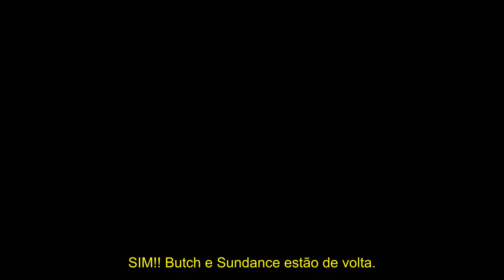SUITS | TRAILER 9ª TEMPORADA - LEGENDADO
Série: Suits
Emissora: USA Network
Temporadas: 9